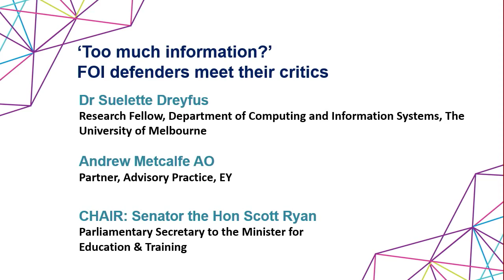Plenary 3: ‘Too much information?’: FOI’s defenders meet its critics with Andrew Metcalfe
How important is the right to know what is happening inside our governments? Has freedom of information gone too far or should new information technologies be seized on as an opportunity to do more? Speakers in this session will offer different views about the flow of information between governments and citizens.

Chair: Senator The Hon Scott Ryan, Parliamentary Secretary to the Minister for Education & Training